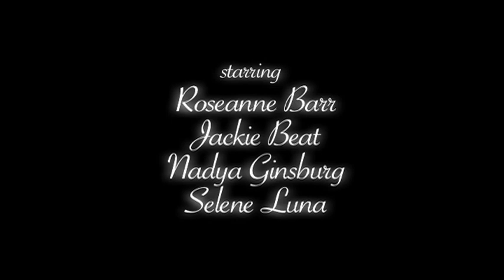Roseanne Barr - Fecalux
Ladies, if you're having trouble controling your hectic lives, at least you can now control your "sensitive digestive tract!"  Unlike that poop-producing product Jamie Lee Curtis endorses, rich & creamy new Fecalux is made the natural way!  So, if you feel like you can't do ANYTHING right -- including going to the bathroom -- try new Fecalux!  More and more women are joining this exciting new (bowel) movement everyday!  From executive producer Roseanne Barr and the fine folks who brought you those hilarious corn syrup faux-mercials (Jackie Beat, Nadya Ginsburg & Selene Luna). Directed by Lawrence Elbert